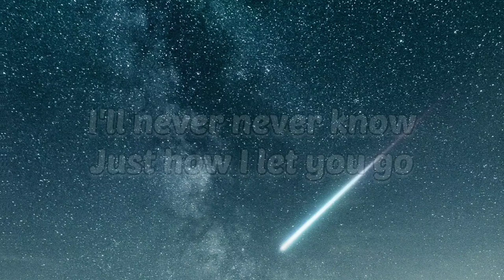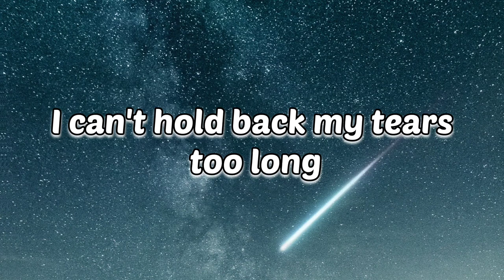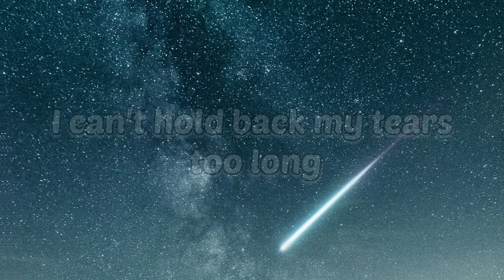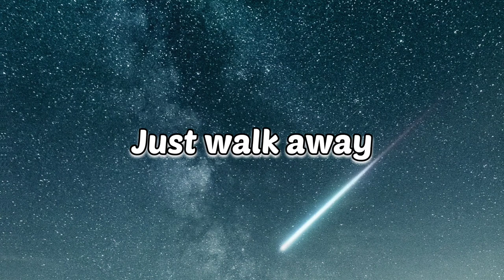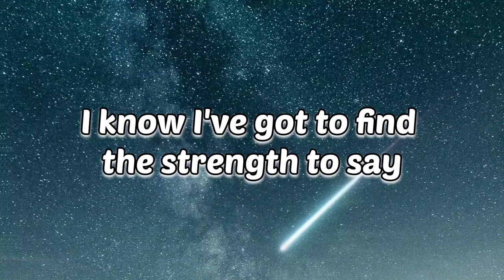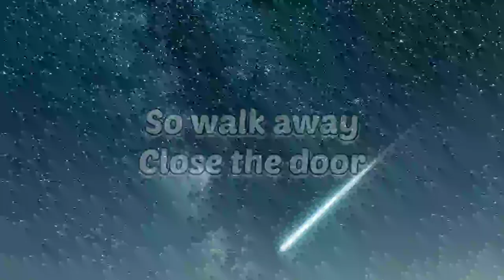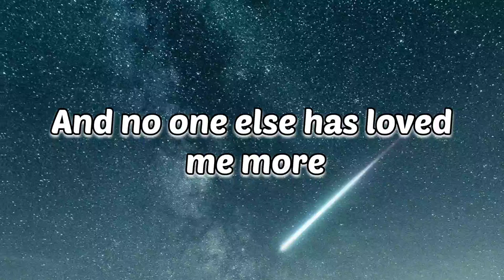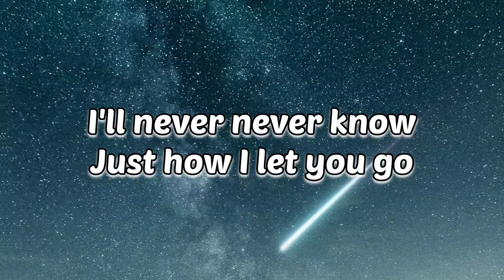Céline Dion - Just Walk Away (Lyrics) / 1 HOUR LOOP VIDEO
"Just Walk Away"  Lyrics

I know I never loved this way before
And no one else has loved me more
With you I've laughed and cried
I have lived and died
What I wouldn't do just to be with you

I know I must forget you to go on
I can't hold back my tears too long
Though life won't be the same
I've got to take the blame
And find the strength I need to let you go

Just say goodbye
Don't turn around now
You may see me cry
I mustn't fall apart
Or show my broken heart
Or the love I feel for you

So walk away
And let my life be as it was before
I'll never never know
Just how I let you go

There'll never be a moment I'll regret
I've loved you since the day we met
For all the love you gave
And all the love we made
I know I've got to find the strength to say

So walk away
And as you leave I know I love you more

Music

SONG                                      Just Walk Away
ARTIST                                   Céline Dion
ALBUM                                   The Colour Of My Love
WRITERS                                Albert Hammond, Marti Sharron
LICENCES                               SME (on behalf of Columbia); Abramus Digital, LatinAutor - SonyATV, Wixen Music Publishing, Inc., ARESA, ASCAP, AMRA, Forward Music Publishing Co., Ltd., Kobalt Music Publishing, LatinAutorPerf, UNIAO BRASILEIRA DE EDITORAS DE MUSICA - UBEM, LatinAutor, and 20 music rights societies